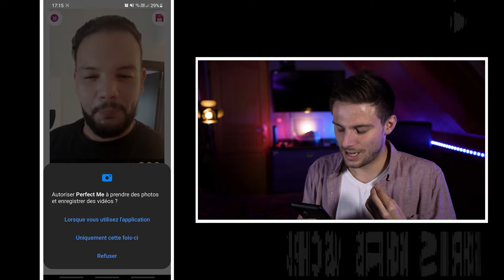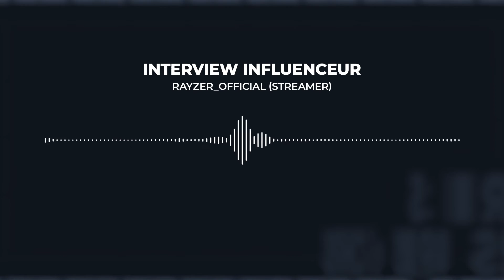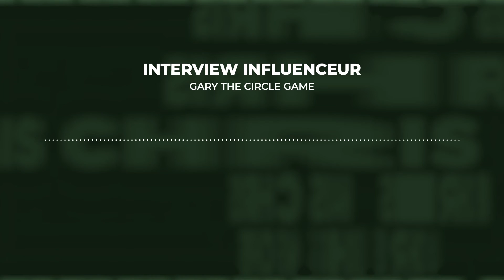Le DANGER des influenceurs (Témoignage d'influenceurs)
et Activez les notifications
Le DANGER des influenceurs, est ce que les influenceurs ont vraiment un impact négatif, comme par exemple sindy et son harcèlement et tout les autres.
Cordialement Chris.

Merci aux influenceurs qui ont témoigner :
WatchMay :

Sommaire :
00:00 Introduction
00:43 L'influence des réseaux
01:43 L'application de chirurgie
03:39 Témoignage influenceurs
14:42 Conclusion